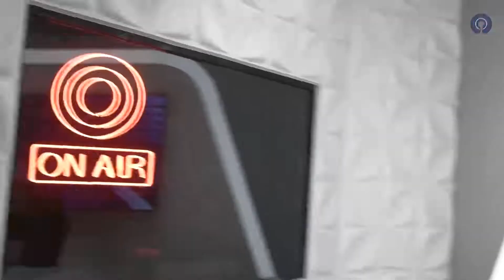🚨 ＡＮＴＥＮＡＮＯＴＩＣＩＡＳ 🚨◼️ Enrique Galindo a favor de Municipalización de Pozos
◼️ Enrique Galindo a favor de Municipalización de Pozos, ex alcalde afirma que traerá más problemas que beneficios

◼️ Nueva accidente en la Avenida Chapultepec